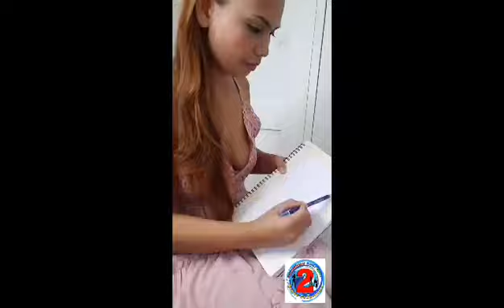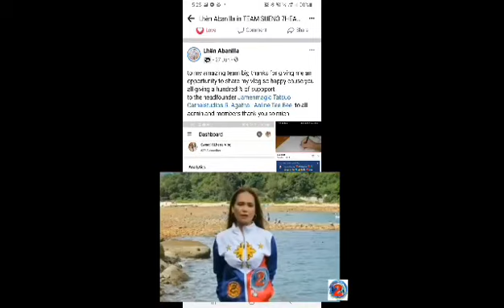Hongkong Candidate #1 SWEET16LHEN'S VLOG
Bikini Open Hongkong live Compitetion Candidate #1